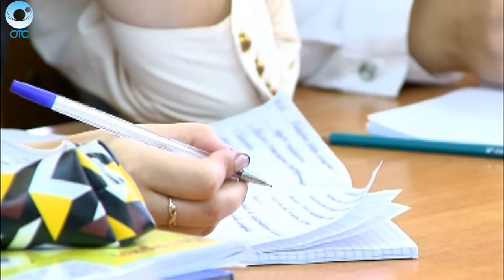Главный врач Областной больницы провёл урок в специализированном медицинском классе